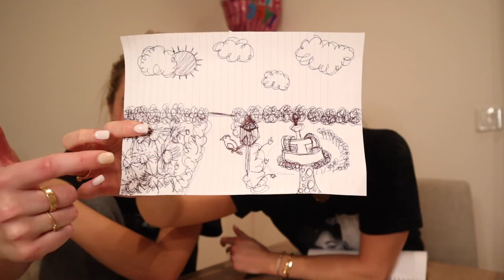10 FUN THINGS TO DO DURING QUARANTINE || BORED NO MORE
I know we are all probably struggling during this quarantine, so here are 10 tips to help combat boredom! Hope you enjoy!!